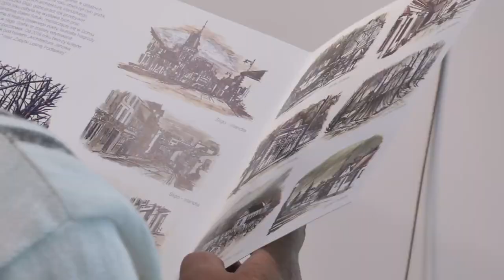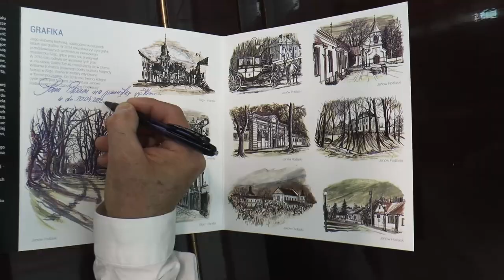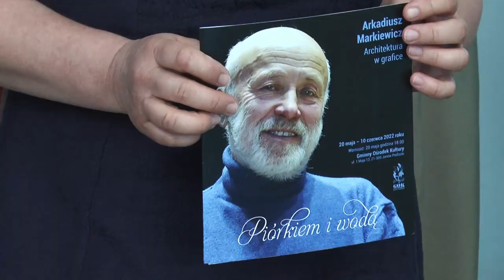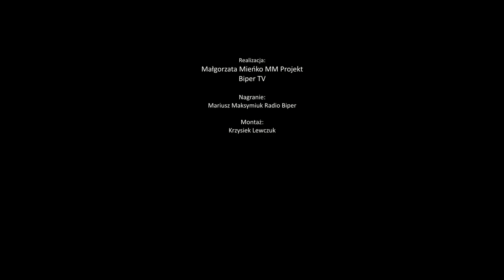„Piórkiem i wodą”. Wystawa grafik Arkadiusza Markiewicza w Janowie Podlaskim | Radio Biper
Wystawa będzie czynna do 10 czerwca 2022 roku.